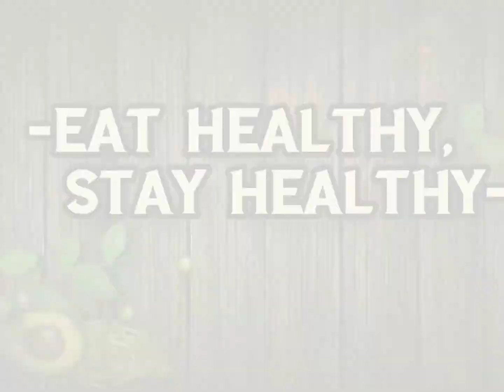Deevena As Radha || Janmashtami Special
In this video we are trying to share some happy moments of my baby with you.  Give a big like to this video in case you liked it, also please do share with maximum friends as possible. I love to read all your comments and questions. In case you have any questions, provide me in the comment section.